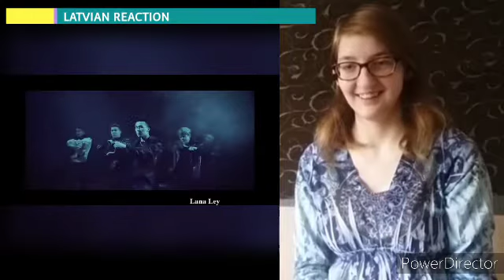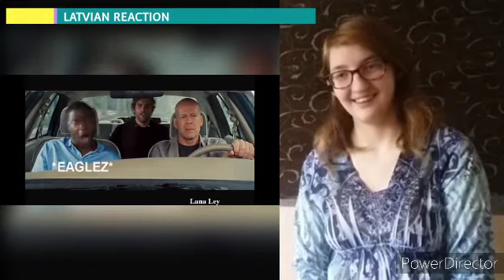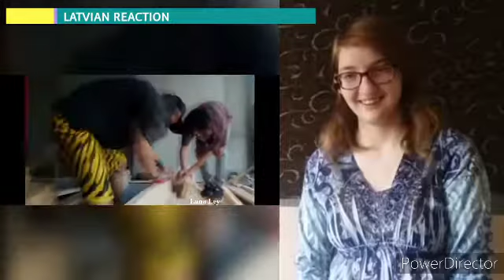Reakcija uz NINETY ONE CRACK | МОМЕНТЫ / Q-POP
Čau!

paldies ka noskatījies kopā ar mani video klipus.

Mīlu jūs visus❤!

     Mans otrais kanāls PowerPlus TV